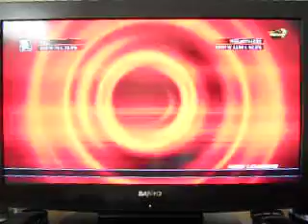(King) CA_JV vs Vigilante1223 (Ling)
A fight against a 62.5% Marauder Ling. I did extremely well against this player and I just had to put it on considering how I put this player down. Enjoy the fight.